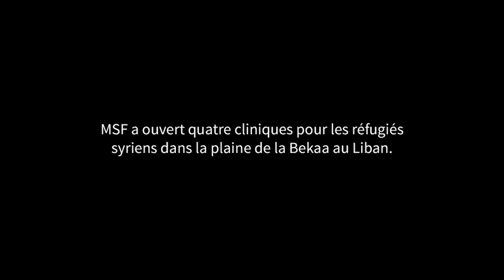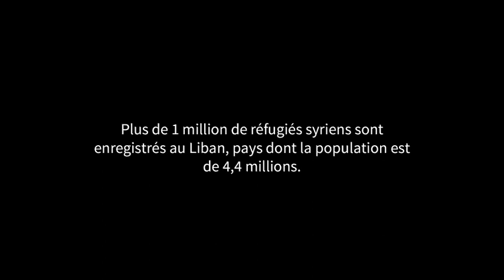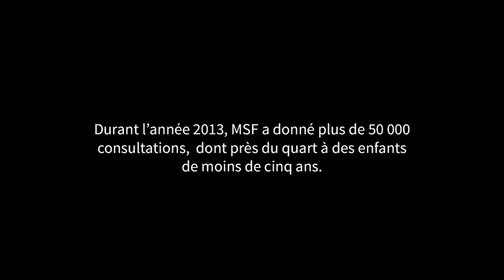Au-delà de la guerre : vallée de la Bekaa, Liban [Médecins Sans Frontières]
Le programme MSF à Arsal, au Liban, est l’un des quatre dispensaires dirigés par MSF pour les réfugiés syriens, les Palestiniens et les habitants de la vallée de la Bekaa. Des soins gratuits sont dispensés aux personnes qui ne peuvent pas en acquitter le prix et qui vraisemblablement renonceraient à se faire soigner. Les équipes offrent des soins de santé primaires, en pédiatrie et en maternité, notamment des soins obstétriques et gynécologiques, et traitent les maladies chroniques. Les besoins médicaux dans la région sont très étendus, en particulier parmi les réfugiés toujours plus nombreux, dont beaucoup viennent des villes et villages syriens de l’autre côté de la frontière, à seulement quelques kilomètres.